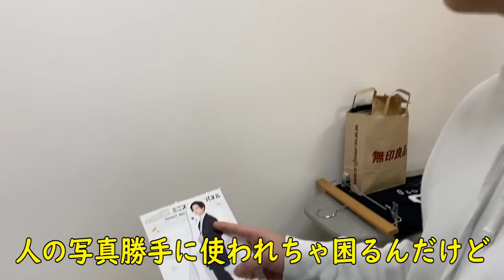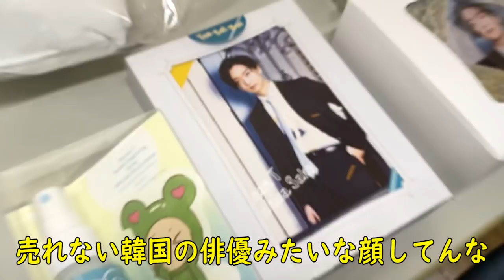無許可グッズに激怒するアラサー歌い手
１１月３日から新宿マルイにGO 少年Tワンマンライブ！
『誕生日なので弾き語らせてもらっていいですか？
〜ギターアイドルツアー〜』🎸開催決定🎸

東京→LIVE STUDIO LODGE
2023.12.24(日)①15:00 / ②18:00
大阪→心斎橋FANJ
2024.1.5(金)①16:00 / ②18:30

少年Tワンマンライブ！

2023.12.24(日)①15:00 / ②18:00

大阪→心斎橋FANJ
2024.1.5(金)①16:00 / ②18:30